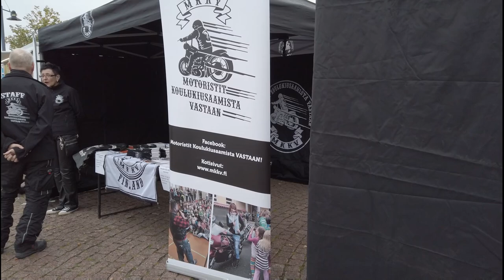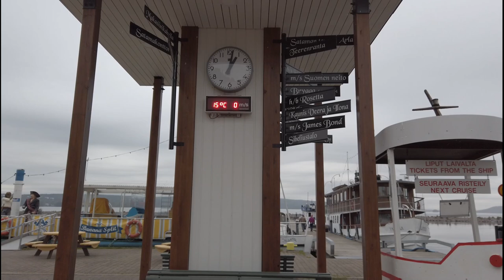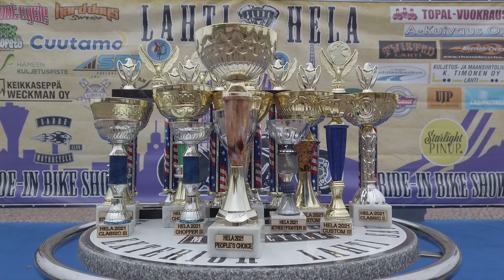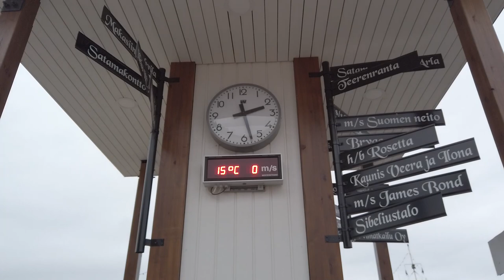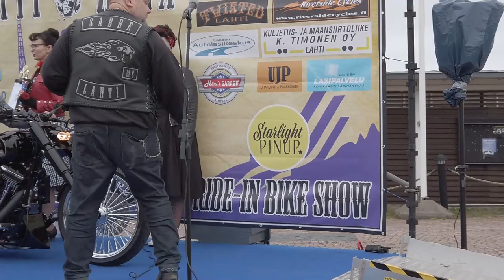Lahti Hela Ride-In Bike 11.9.2021